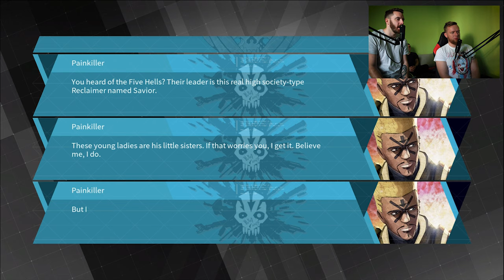SUURED F*KING ROBOTID! (Daemon X Machina)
Sten näitab Andrile, mida kujutab endast Nintendo Switchi eksklusiivmäng Daemon X Machina. Üks on muidugi kindel – selles saab pugeda suure roboti kõhtu ning teistele suurtele robotitele (kelle kõhus on inimesed) pasunasse anda!